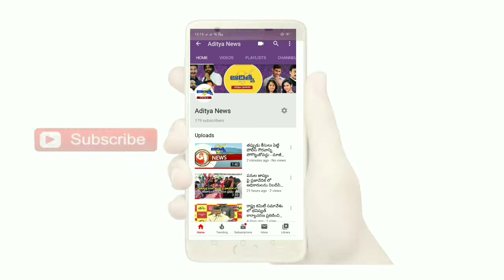అర్హులందరికీ వచ్చేనెలలో పెన్షన్లు.. మంత్రి పేర్ని నాని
వైఎస్‌ఆర్‌ పెన్షన్‌ కానుక కింద అన్ని రకాల పెన్షన్లను, ప్రభుత్వం రూపొందించిన నియమ నిబంధనలకు లోబడి అర్హులందరికీ వచ్చేనెలలో అందిస్తామని  రాష్ట్ర రవాణా, సమాచార పౌర సంబంధాల శాఖ మంత్రి పేర్ని వెంకట్రామయ్య ( నాని )  తెలిపారు.
                 గురువారం బందరు మండలం పోతేపల్లి గ్రామ సచివాలయంలో జరిగిన వైస్సార్ పెన్షన్ కానుకలో భాగంగా బియ్యం కార్డుల పంపిణీ కార్యక్రమానికి ముఖ్య అతిధిగా పాల్గొన్నారు. ఈ సందర్భంగా ఆయన మాట్లాడుతూ,  ఎన్నికల సమయంలో, పాదయాత్ర చేసిన సమయంలో ఇచ్చిన ప్రతీ హామీ కూడా అమలు కావాలి అనేది ఆంధ్రప్రదేశ్ ముఖ్యమంత్రి వైఎస్ జగన్ ఆకాంక్ష అని  అందుకు తగిన విధంగా ఎన్ని ఆర్ధిక ఇబ్బందులు ఉన్నా సరే జగన్ ఎంతో సాహసోపేతంగా అమలుచేస్తున్నారన్నారు. రాజకీయంగా ఎన్ని ఇబ్బందులు ఉన్నా సరే తన అధికారాన్ని సంక్షేమం కోసం జగన్ వినియోగిస్తూ పేదలకు అండగా నిలబడుతున్నారు.

                 గ్రామీణ ప్రాంతాల వారికి నెలకు రూ.10 వేలు, పట్టణ ప్రాంతాలలో రూ.12 వేల లోపు తలసరి ఆదాయం కలిగి ఉండాలని,  నిరుపేద కుటుంబానికి 3 ఎకరాల లోపు తరి, లేదా పది ఎకరాల మెట్ట, లేదా రెండూ కలిపి పది ఎకరాలలోపు కలిగి ఉండాలన్నారు. ట్యాక్సీ, ట్రాక్టర్లు, ఆటోలు మినహాయించి నాలుగు చక్రాల వాహనాలు ఉండరాదని మంత్రి పేర్ని నాని తెలిపారు. అలాగే  కుటుంబంలో పెన్షనర్‌ లేదా ప్రభుత్వ ఉద్యోగి ఉండరాదని . ప్రతి నెల కరెంటు వినియోగం 300 యూనిట్లకు మించరాదన్నారు. అలాగే  కుటుంబంలో ఆదాయం పన్ను చెల్లించే సభ్యులు ఉండరాదని..కుటుంబంలో ఒక్కరే పెన్షన్‌ స్కీమ్ కు అర్హులు. అయితే 80 శాతం పైగా దివ్యాంగులు, డయాలసిస్‌ పేషంట్లు, మానసికంగా తీవ్రంగా బాధ పడుతున్న వారుంటే గనక వారికి కూడా పెన్షన్‌ లభిస్తుందిన్నారు. ఒక ఇంటిలో అలాంటి పరిస్థితి గనక ఉంటే రెండో వ్యక్తికి కూడా పింఛన్‌ లభిస్తుందని చెప్పారు.  60 సంవత్సరాల వయసు పైబడిన నిరు పేదలు...ఎస్సీ కేటగిరికి చెందిన వారి వయసు 50 సంవత్సరాలు ఆపైన వయస్సు ఉన్నవారు. అంతేకాక  18 సంవత్సరాలు పైగా వయసున్న వితంతువులు  అర్హులు. ఐతే వారి దగ్గర చనిపోయిన భర్త ధృవీకరణ పత్రం విధిగా ఉండాలని మంత్రి చెప్పారు.
                            ఈ నేపధ్యంలోనే ప్రతీ సంక్షేమ కార్యక్రమం సైతం  నిజమైన అర్హులకు అందాలి అనేది జగన్ భావన అని మంత్రి పేర్ని నాని తెలిపారు.  సోషల్‌ ఆడిట్‌ జాబితాను గ్రామ,వార్డు సచివాలయాల్లో ప్రదర్శించిన అనంతరం అనర్హులుగా ప్రకటించిన వారి వివరాలను మరోసారి పూర్తిస్థాయిలో పరిశీలించడం జరుగుతుందన్నారు. ప్రభుత్వ ప్రతిష్ఠాత్మక కార్యక్రమాల్లో ప్రధానమైన అందరికీ ఇళ్ల పథకం కింద ఉగాది నాటికి అర్హులందరికీ నివేశన స్థలాలు ఇవ్వడం జరుగుతుందన్నారు . పింఛన్లు అందలేదని నిజమైన లబ్ధిదారులు ఎవరూ ఆందోళన చెందాల్సిన అవసరం లేదని మంత్రి పేర్ని నాని భరోసానిచ్చారు. అర్హులందరికీ పెన్షన్‌ అందించాలనే తపనతోనే ప్రభుత్వం పనిచేస్తోందని తెలిపారు. పోతేపల్లి గ్రామంలో  321 మందికి బియ్యం కార్డులలో 40 మాత్రమే కొత్తవి అని అన్నారు.
                      గ్రామంలో సమస్యలు ఏమైనా ఉన్నాయా అని మంత్రి సభను ఉద్దేశించి ప్రశ్నించారు. కుళాయిల పంపుల హెడ్ లు తొలగిస్తున్నారని , దాంతో తాగునీరు వృధా అవుతుందని ఒక మహిళ తెలిపింది. వెంటనే మరో మహిళ జోక్యం చేసుకొంటూ  అలా తొలగిస్తేనే నీరు సమృద్ధిగా వస్తుందని కుళాయిల హెడ్ లు ఉండటం వలన నీటి ధార సన్నగా వస్తుందని మంత్రికి చెప్పారు.  అలాగే, అబ్దుల్ బారీ అనే మరో వృద్ధుడు ఇందిరమ్మ కాలనీ 5 వ రోడ్డులో విద్యుత్ స్థంభం ఊర్కేనే నుంచోపెట్టి వదిలేశారని విద్యుత్ సరఫరా తీగలు ఏర్పాటుచేసి ఆ సమీపంలోనివారికి సప్లై ఇవ్వాలని కోరారు. తనకు పెన్షన్ రాలేదని ఆర్ధికంగా ఎంతో ఇబ్బందిగా ఉందని  పరసా మల్లికాంబ మంత్రి పేర్ని నానికు తెలిపింది. ఆమె ఆవేదన అర్ధం చేసుకొన్న మంత్రి తన జేబులోంచి 3 వేల రూపాయలను వ్యక్తిగతంగా అందచేశారు.
                                   ఈ కార్యక్రమంలో ద్వామా ప్రాజెక్ట్ డైరెక్టర్ సూమోర్యనారాయణ , డి ఆర్ డి ఏ ప్రాజెక్ట్ డైరెక్టర్ శ్రీనివాస్ , మచిలీపట్నం మాజీ జెడ్ పి టీ సి సభ్యలు లంకె వెంకటేశ్వరరావు,  పోతేపల్లి పార్టీ ఇంచార్జ్  పిప్పళ్ల నాగబాబు తదితరులు పాల్గొన్నారు.